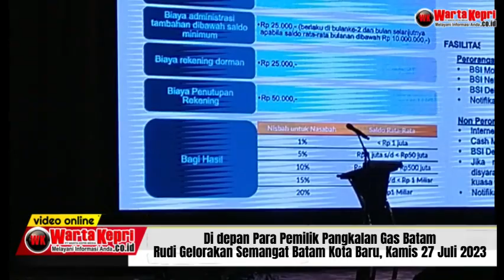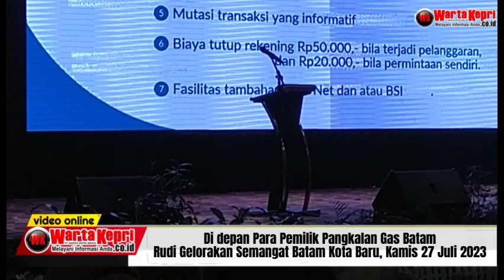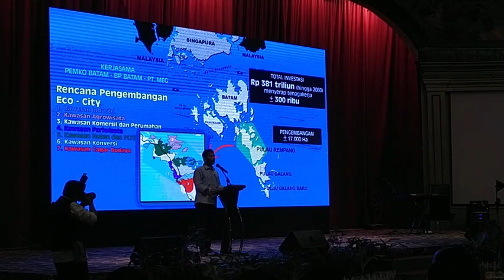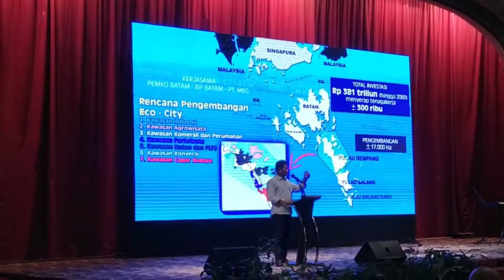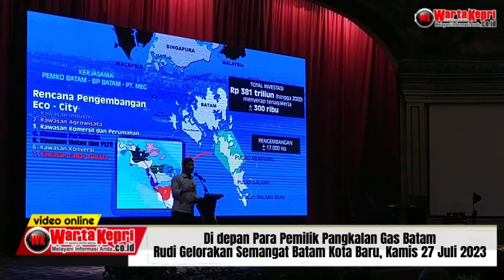Di depan Para Pemilik Pangkalan Gas Batam, Walikota Rudi Umumkan Investasi di Pulau Rempang Rp 381T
wartakepritv Di depan Para Pemilik Pangkalan Gas Batam, Walikota Rudi Umumkan Investasi di Pulau Rempang Rp 381 Triliun